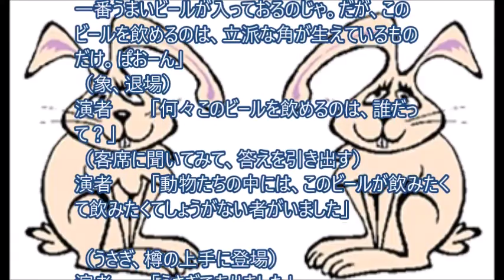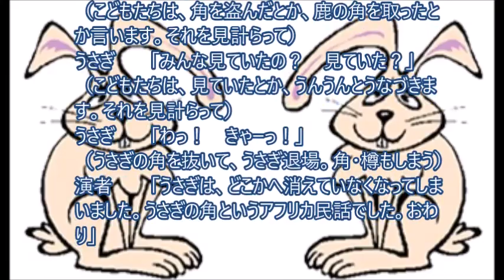パネルシアター「ウサギの角」の台本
角がなくてもビールが欲しいウサギの物語